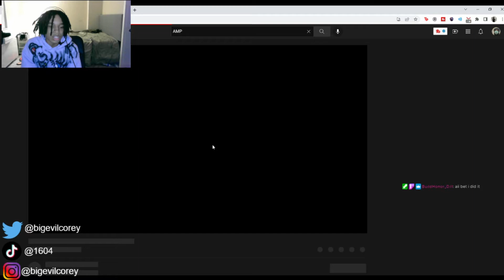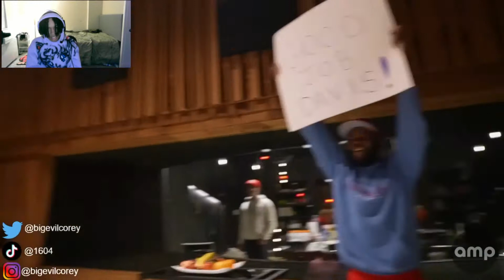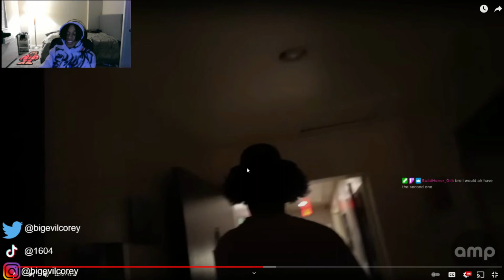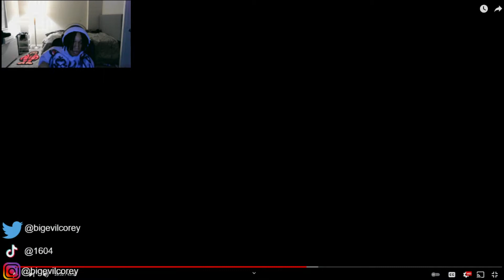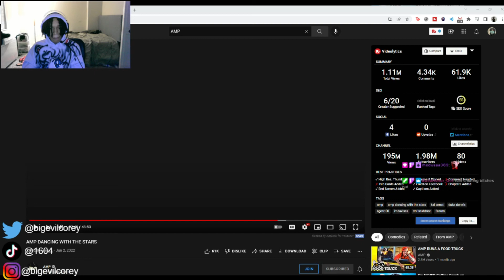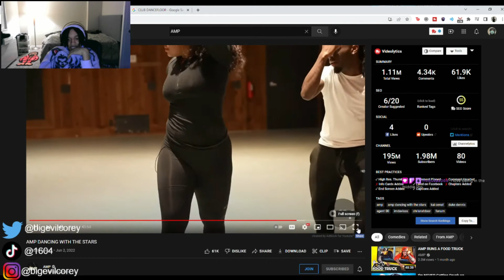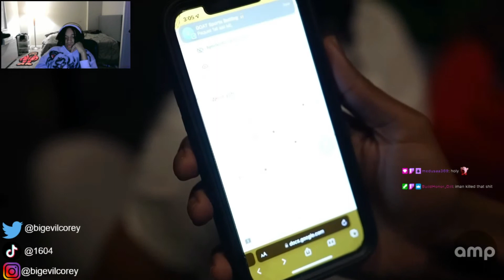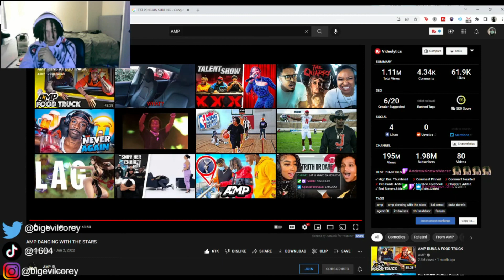BigevilCorey Reacts to AMP Dance Off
Twitch Highlights Reacting to AMP "Dancing with the Stars" video @AMPEXCLUSIVE